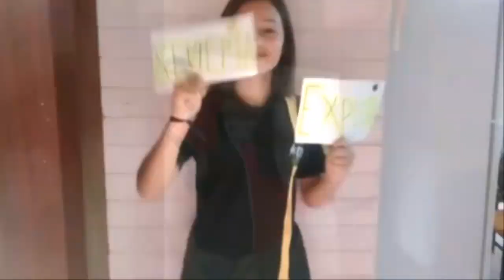Si no explota, revienta | Banda FJU | Canciones FJU Argentina